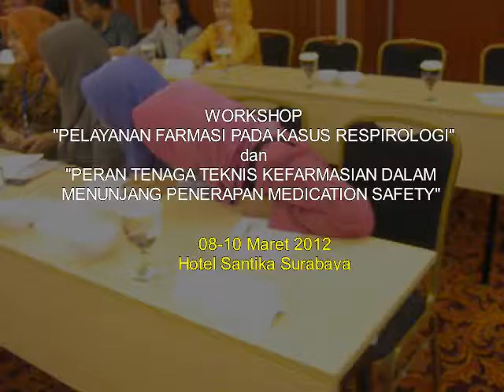2012 - Workshop Respirologi dan Medication Safety, Angkatan 1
WORKSHOP
"PELAYANAN FARMASI PADA KASUS RESPIROLOGI" dan
"PERAN TENAGA TEKNIS KEFARMASIAN DALAM MENUNJANG PENERAPAN MEDICATION SAFETY"
Angkatan 1
08-10 Maret 2012
Hotel Santika Surabaya